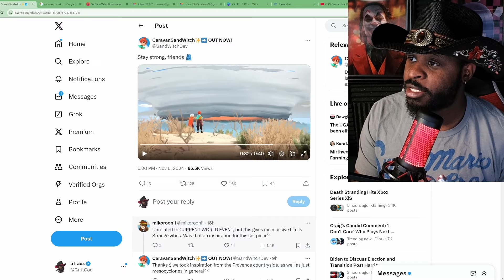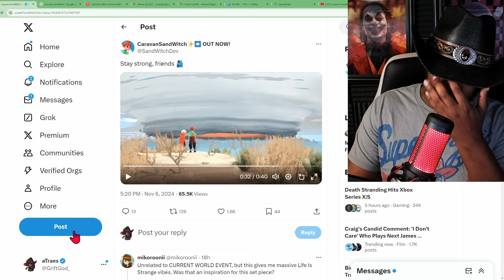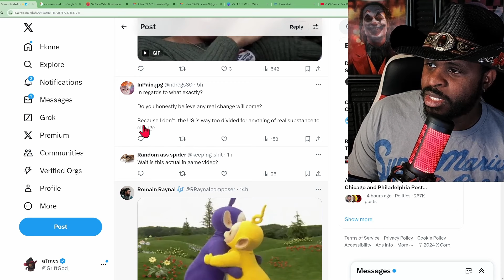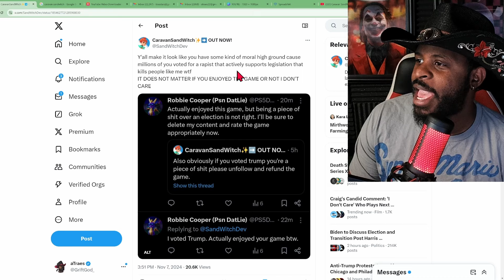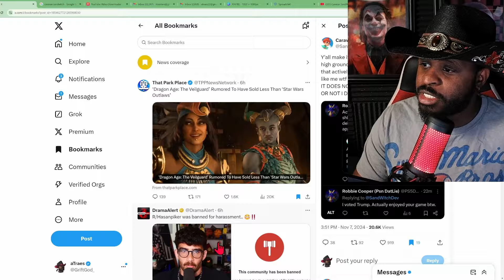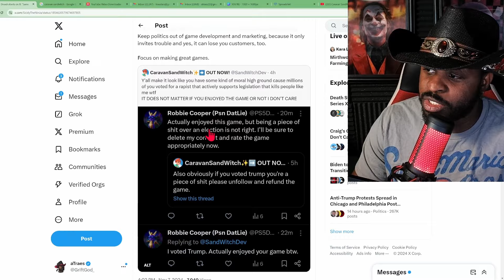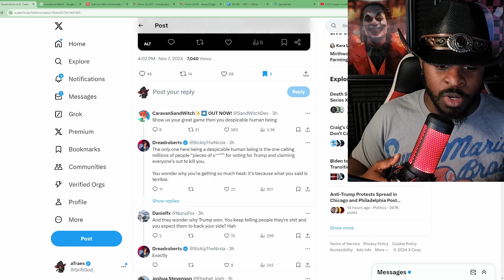Indie Developer Calls Its Fans "PIECES OF SH*T" In Trump Derangement Syndrome Fueled Tirade!